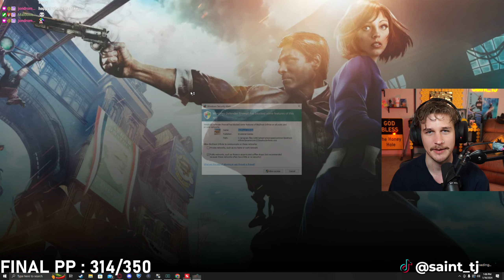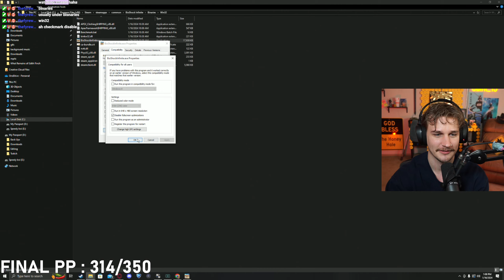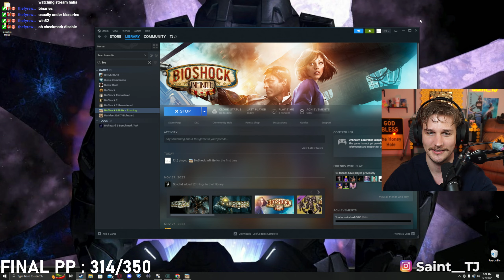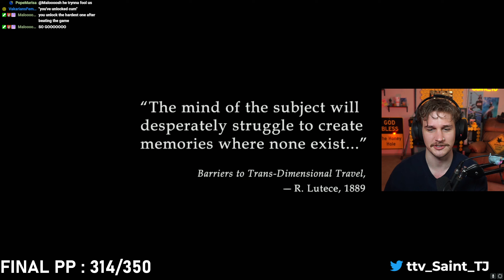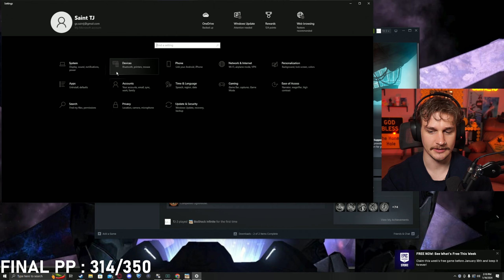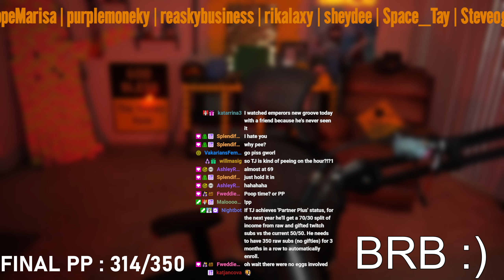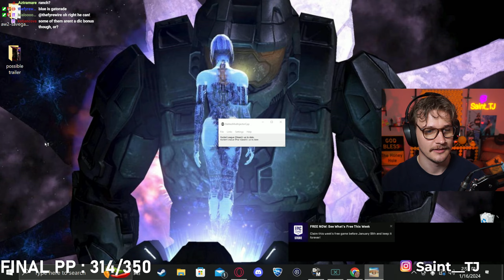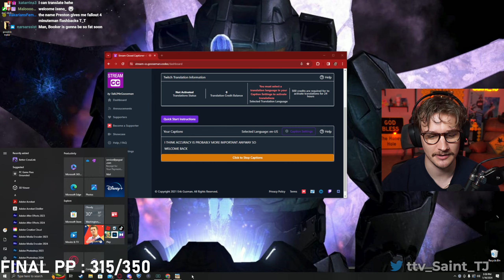BioShock Infinite | First Playthrough | Pt. 1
This sole purpose of this channel is to archive the experience of content I have streamed on Twitch - feel free to join me live there ) or subscribe to my main YouTube account ( @teejay_live / ) for YouTube exclusive content!

♡Live on Twitch M-T and TR-F starting at 11AM EST